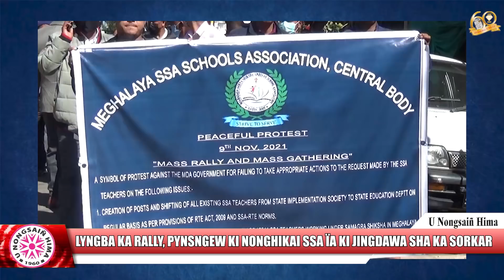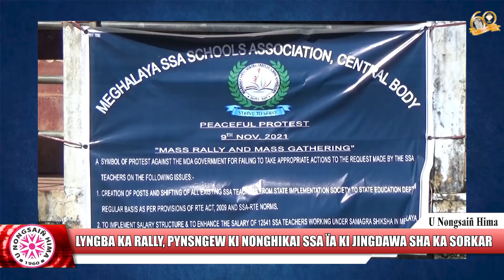LYNGBA KA RALLY, PYNSNGEW KI NONGHIKAI SSA ÏA KI JINGDAWA SHA KA SORKAR